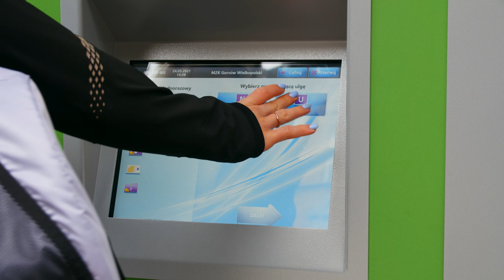Biletomaty stacjonarne - Kornelia Lesiewicz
MZK wspólnie z Miastem oraz firmą Asec rozpoczynają pilotażowy program, który wprowadza bezgotówkowy system płatności za bilety komunikacji miejskiej. 30 marca 2021 r. zostaną uruchomione trzy biletomaty stacjonarne, w których pasażerowie kupią bilet jednorazowy, a po kilku tygodniach również okresowy, płacąc kartą bankomatową.

Biletomaty pojawiły się w następujących lokalizacjach:

1. przy ulicy Drzymały (przed kasami biletowymi MZK),
2. przy ulicy Wróblewskiego (przy sklepie Stokrotka)
3. przy ulicy Marcinkowskiego (przy Pegazie).

Płatność w biletomatach będzie mogła być realizowana tylko w formie bezgotówkowej tj. kartą płatniczą lub BLIK-iem.

To kolejny krok na drodze do unowocześniania komunikacji publicznej w mieście. Po wymianie taboru, autobusowego i tramwajowego, remontach trakcji tramwajowej wraz z infrastrukturą, przyszedł czas na zasadnicze zmiany w systemie płatności za bilety.

UWAGA:
W razie problemów z działaniem biletomatów należy zgłaszać problemy na specjalnej infolinii pod numerem telefonu 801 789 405.